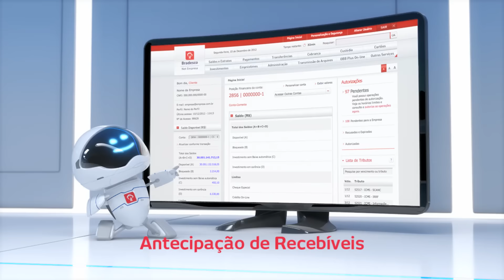Bradesco Net Empresa.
Agora o Internet Banking da sua empresa está mais rápido, mais fácil e mais compatível. Bradesco Net Empresa, menos cliques, muito mais soluções!